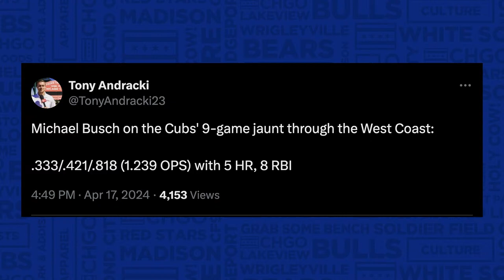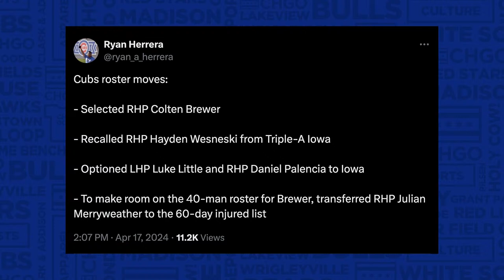Cody Bellinger Blasts Chicago Cubs to Series Win in Arizona | CHGO Cubs Podcast POSTGAME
The Chicago Cubs finished off a series win in Arizona and a winning west coast roadtrip. Hayden Wesneski looked phenomenal in his first appearance of the season. Jordan Wicks wasn't at his best, but still managed a handful of strikeouts against a dangerous lineup.

The Cubs will return home with a record of 11-7 to face one of the league's worst teams in Miami.

Join Luke, Cody and Ryan as they walk you through the stressful roadtrip.

Get Blue Moon delivered and see delivery options by visiting Celebrate Responsibly. Blue Moon Brewing Co. Golden, CO